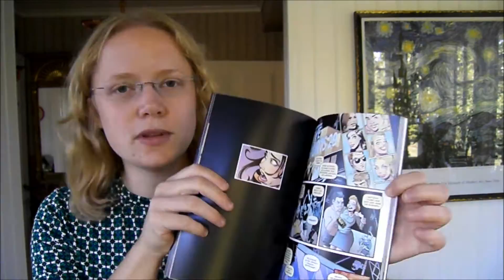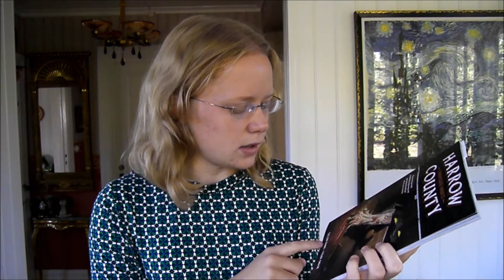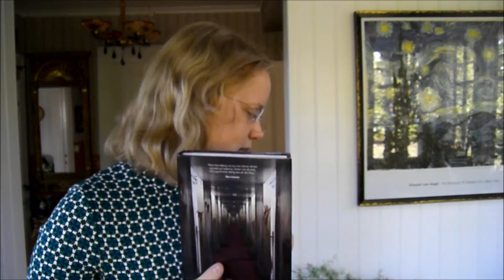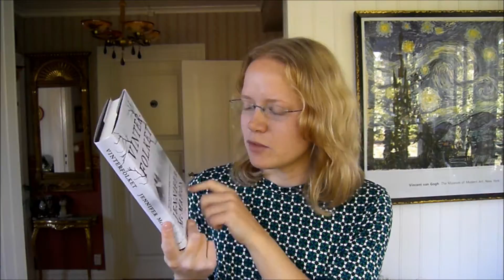SPOOKTOBER TBR 2016